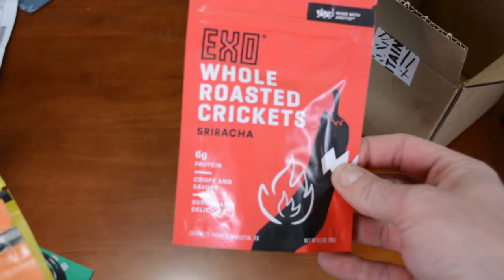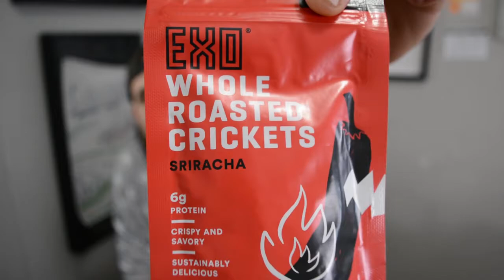Eating Whole Roasted... CRICKETS!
I've always tried local food when I travel. So today I'm trying something that 80% of the world already feasts on... BUGS!

I tried the cricket protein bars (which were actually pretty good) and today I try the whole roasted crickets - definitely a challenge to film this one.

Shoutout to EXO Protein doing something sustainable and creating some legit alternative forms of protein!

If you want to try out the bars - or the crickets if you're feeling adventurous - check out EXO Protein.